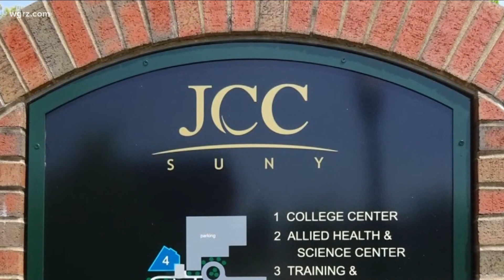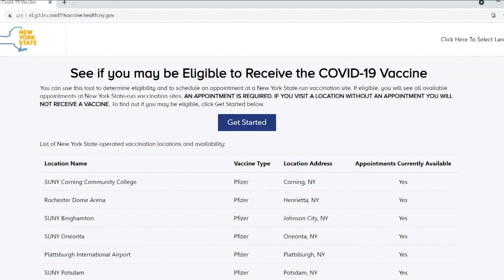Where can you make a vaccine appointment with eligibility expanding to 30 and up?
Today was the first day New Yorkers 30 years old or older could sign up for a vaccine. But getting an appointment for many, still remains difficult.